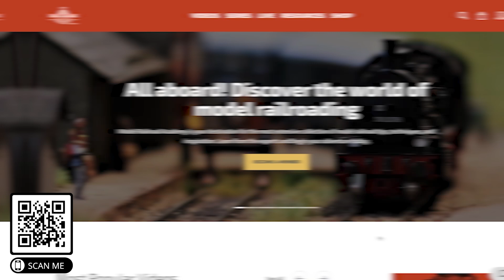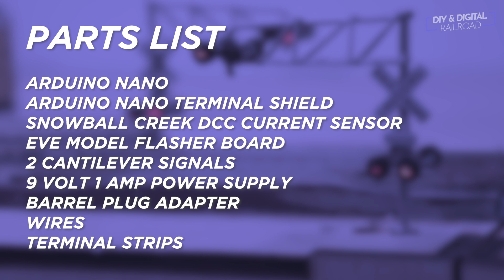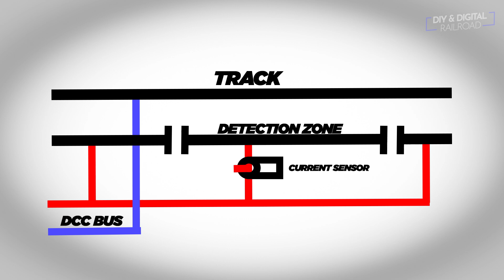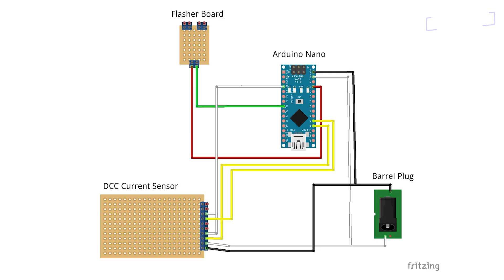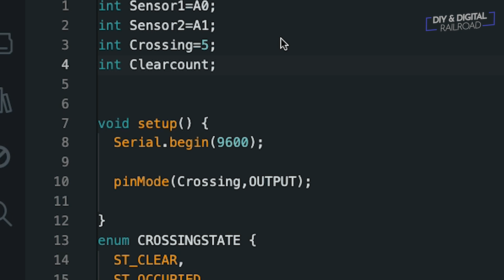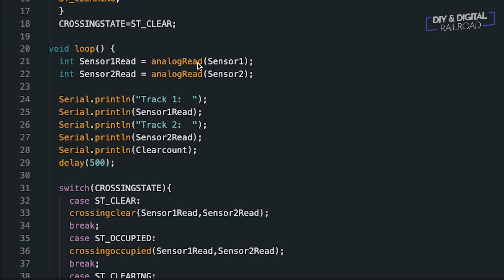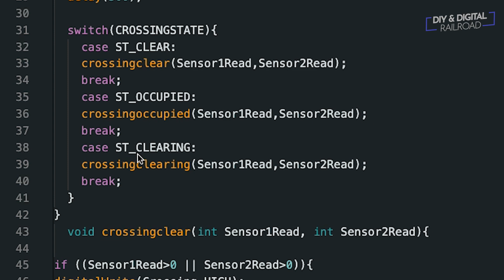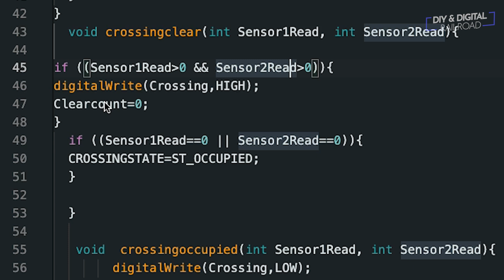YOU CAN DO THIS! Build and code your own Automatic Model Railroad Crossing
The first 1,000 people to click the link will get a full year of Premium membership to

Factory Direct Hobbies for all of your Model Railroad needs

TRAIN SETS
N Scale Train Set
HO Scale Train Set
O Scale Train Set
G Scale Train Set

Sony ZV-E10
MICROPHONE
Rode Wireless Go
Rode Smart Lav
LIGHTS
Aputure Amaran 100D
Aputure Amaran MC
GVM 480LS 2 Light Kit
MOTION CONTROL
MOZA Aircross 2 Gimbal
MOZA Slypod E

Consider donating the PCOS Challenge to help women everywhere with PCOS